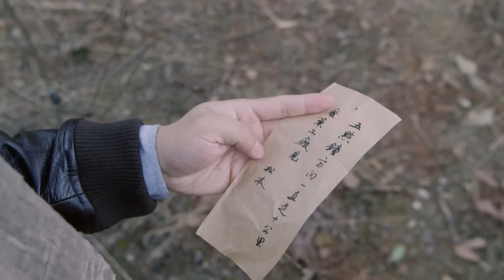【中國谍战剧】战地枪王 25丨医药世家大少爷惨遭日军屠戮满门，苦练成神枪手复仇敌人 （李健、徐梵溪）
该剧讲述了东北地区医药世家大少爷陆英豪与中共抗联组织的爱国者共同抵抗日本侵略者的故事。